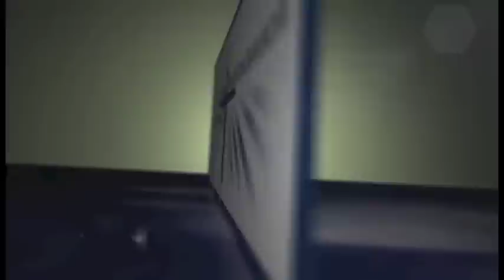[FBC]Christmas Cantata, King of Kings - 2012.12.16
The Foundation Church choir sings the Christmas cantata, King of Kings. Directed by Rachel Hsaio. They sound great for a small community church choir!